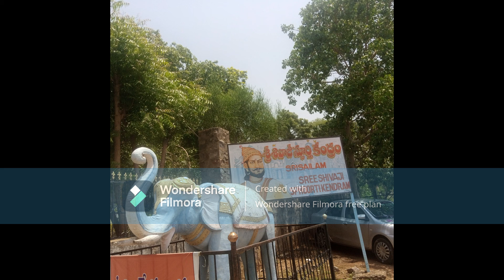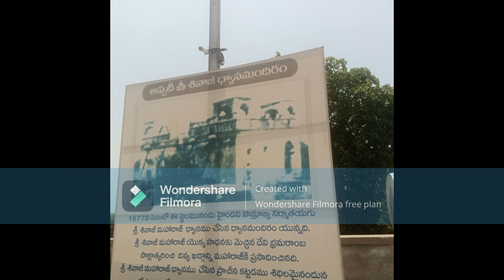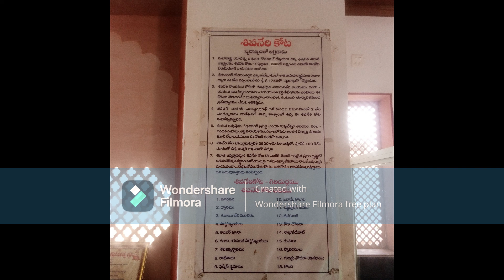Srisailam lo Chathrapathi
Shivaji spoorthi Kendram in srisailam